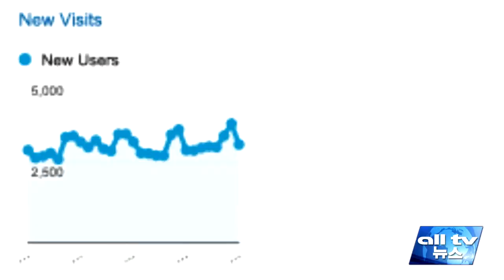얼TV, 얼미디어센터 오픈 기념식 성료 ALLTV NEWS EAST 01APR16